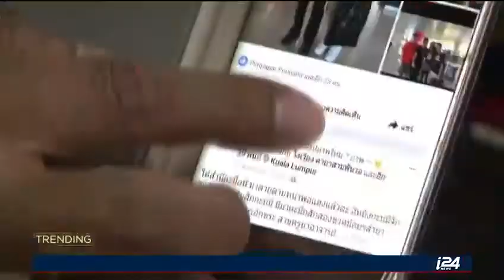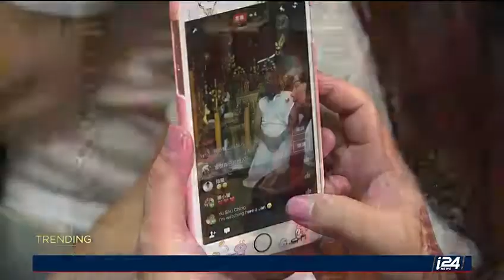Does having more sex make us happier?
Dr.L's recurring biweekly segment on i24NEWS